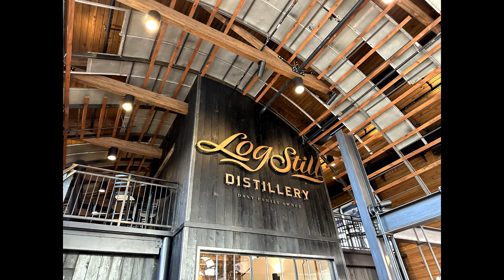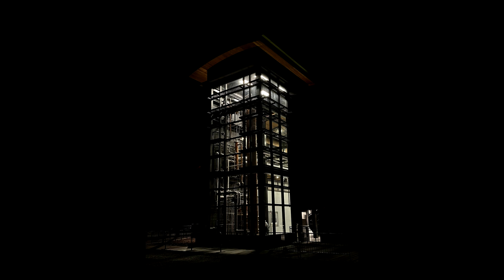The Amp at Log Still Distillery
The Amp at Log Still Distillery during 38 Special concert with opening act Jet Black Roses. Located i New Haven Kentucky.

Music
Atlas Gray Monsters Dancing